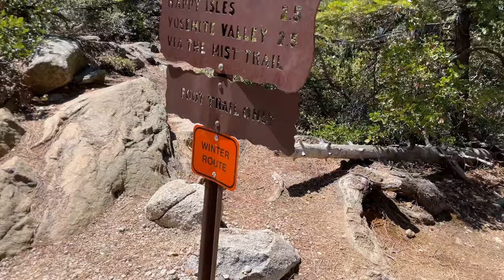Back to the mist trail